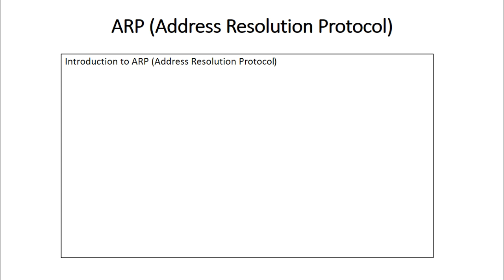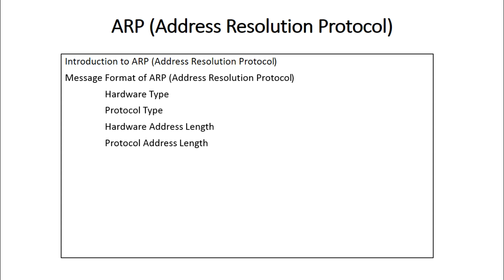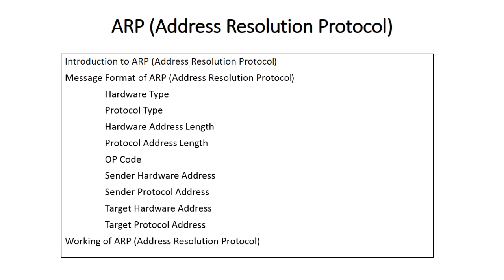Address Resolution Protocol (ARP) in Hindi/Urdu